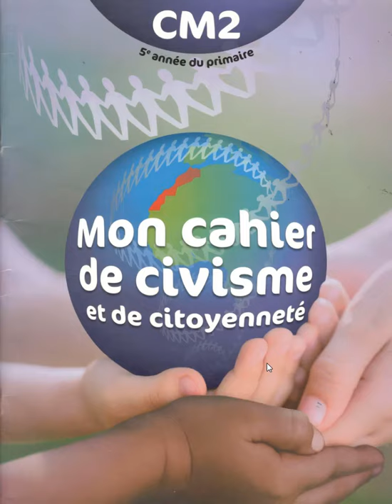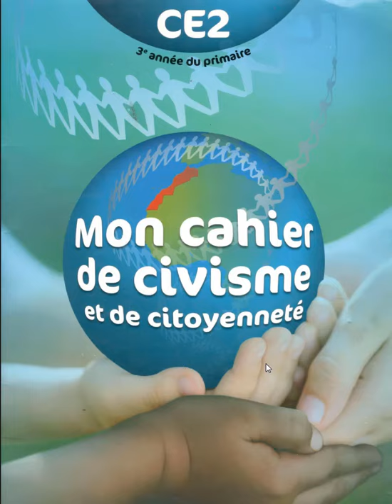Mon cahier de civisme et citoyenneté pour les écoles primaires